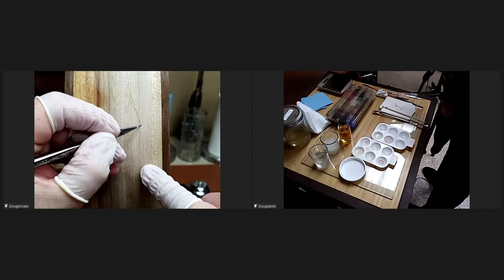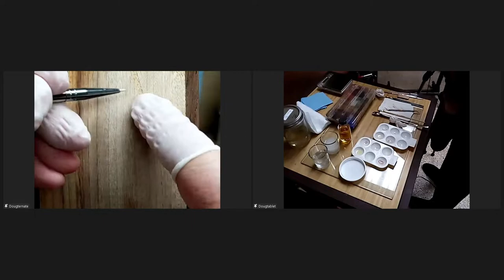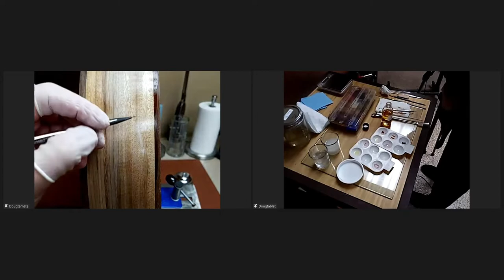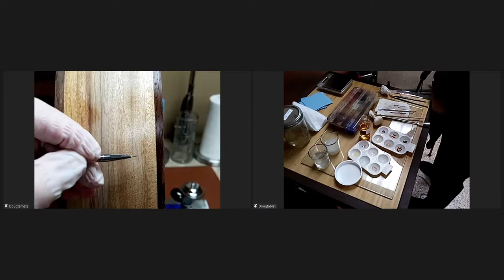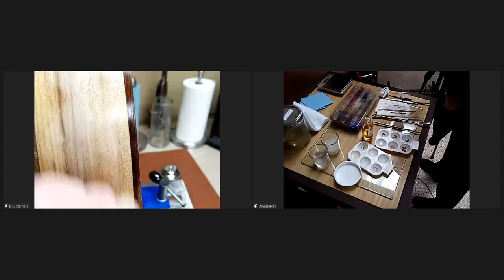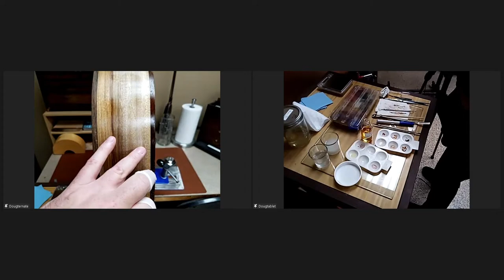Doug Proper's Crack Touchup - IanHatesGuitars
Here's a little snippet from our last Ding Kings meeting with Doug Proper, of Guitar Specialist Inc. Doug's been giving us a course on shellac-- from French Polishing to Touchup. In this clip, we take a look as he touches up a cross-grain crack in the side of an archtop with shellac and pigments.